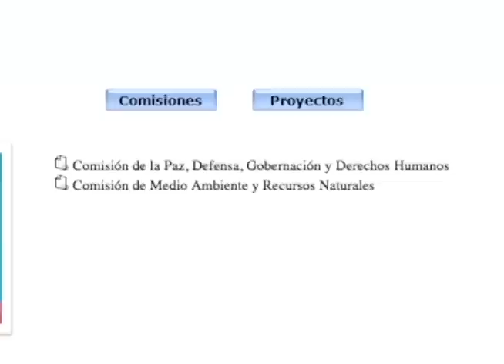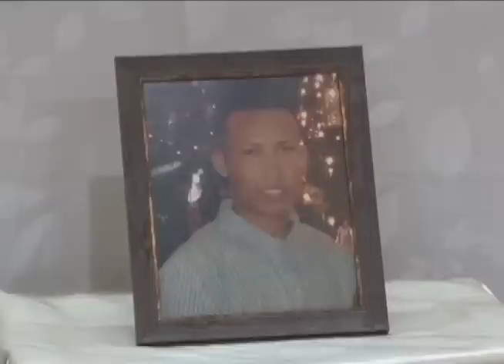La protesta en León, uno de los bastiones del FSLN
Un reportaje especial desde la ciudad de León, uno de los bastiones del FSLN, donde varias personas murieron durante la violenta represión desatada por el gobierno de Daniel Ortega. La ciudad universitaria se sacude el férreo control de la maquinaria política oficial: FSLN-CUUN-JS.